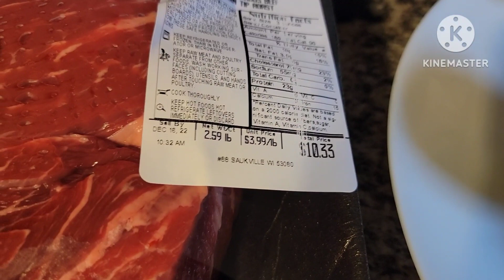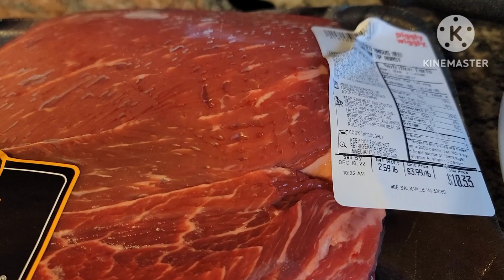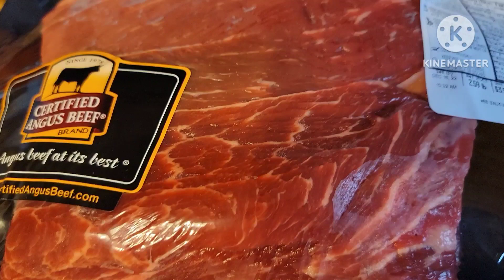Tswb yoj. How to make delicious raw beef salad. Ua laj nyoo noj qab tau laj siab kawg kiag